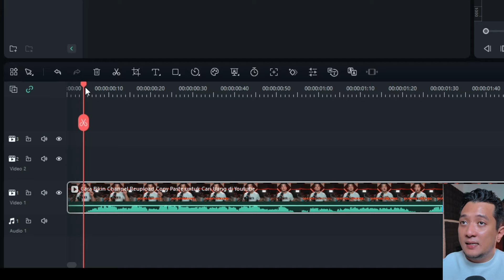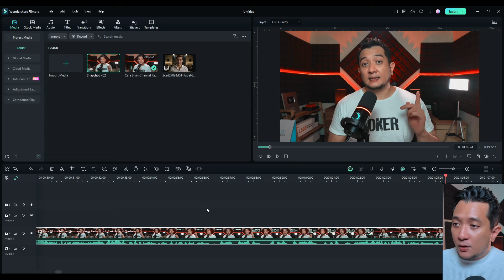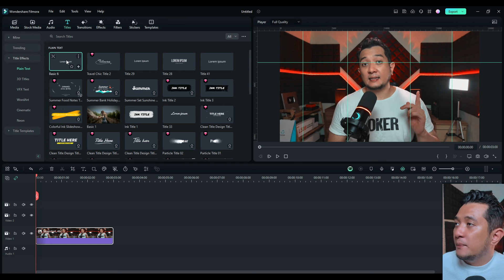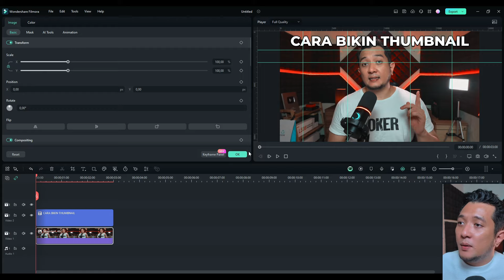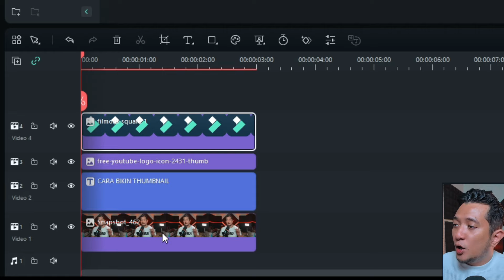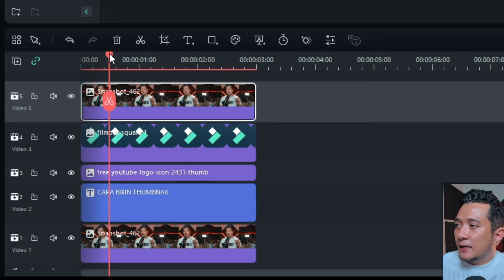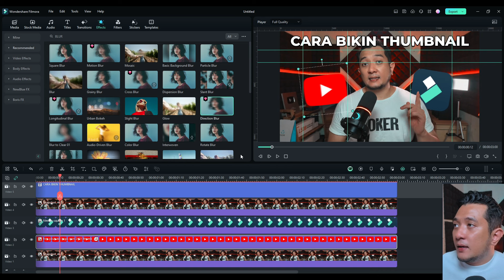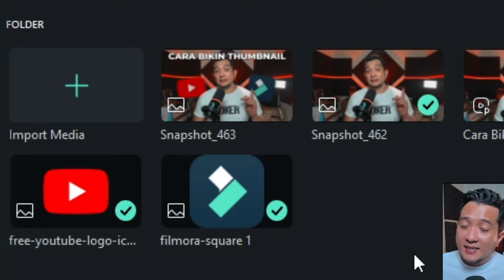⬅️Cara Bikin Thumbnail Kaya Gini di Filmora 13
Cara bikin thumbnail di Filmora 13 dengan fitur Ruler